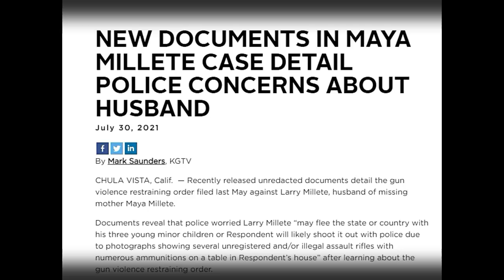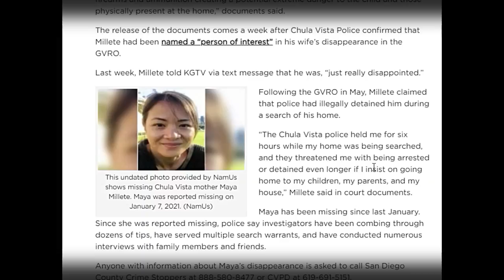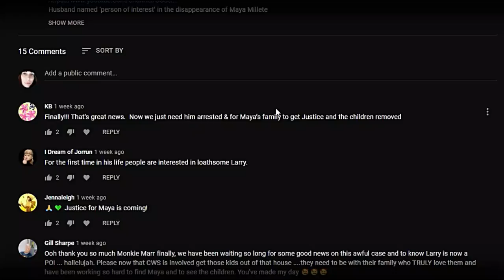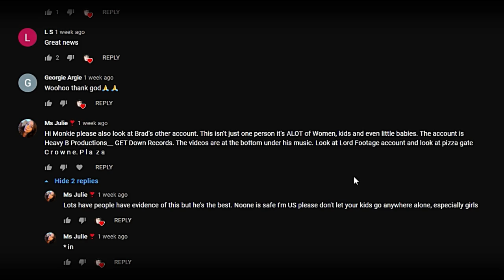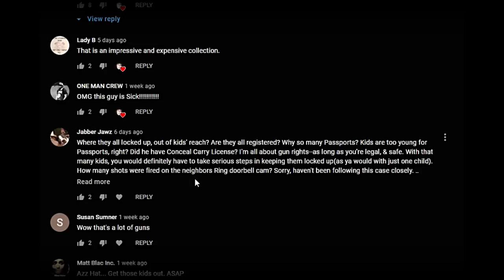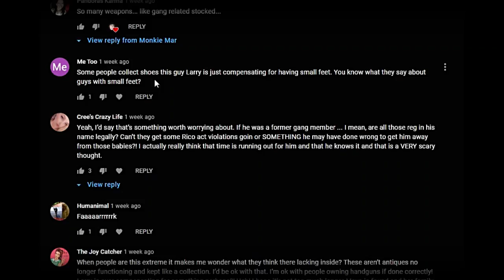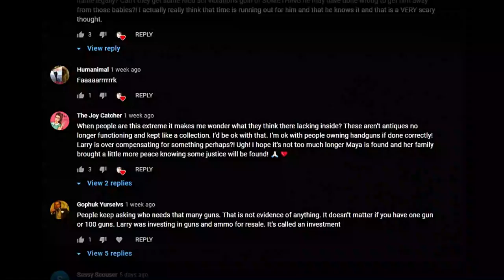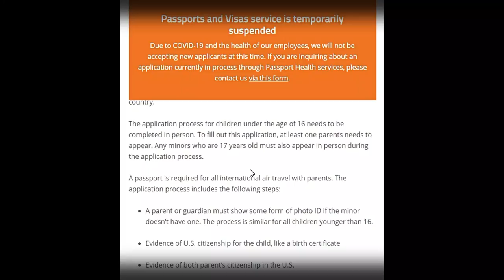Maya Millete-14- Larry Is Officially 'Person Of Interest' In Missing Mom Case, Unsealed Docs- Update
Husband Is Officially 'Person Of Interest' In Missing Mom Case, Which Is Considered A 'Criminal Investigation'
Unsealed court documents reveal that investigators consider Larry Millete to be a person of interest in the disappearance of his wife Maya Millete, who vanished after making an appointment with a divorce lawyer.
Court records made public this week have revealed that investigators are classifying a missing California mom’s husband as a person of interest in the case.
Civil court records related to a gun violence restraining order filed against Larry Millete were unsealed Monday, KFMB-TV in San Diego reports. In the records, the 40-year-old is described as a “person of interest” in the January disappearance of his wife Maya Millete. While documents never refer to her vanishing as a homicide, it is described as a “criminal investigation.”